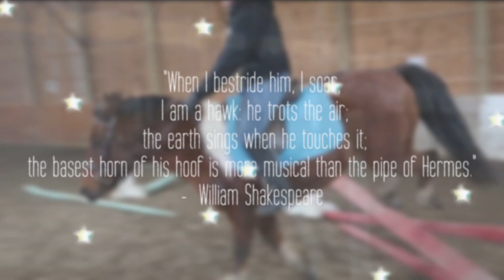My Coach Made Me Fall Off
What does the future hold for me?

shayla_equestrian_23